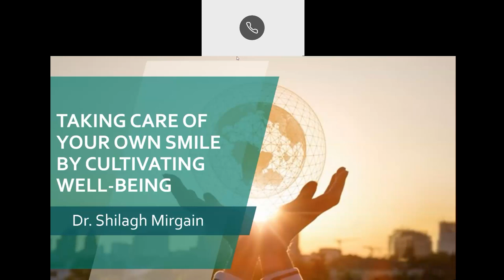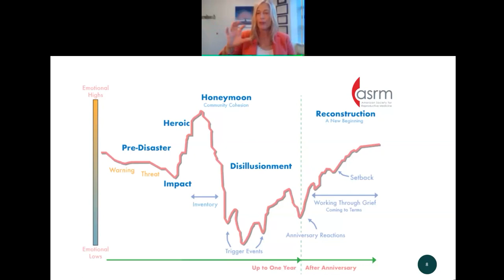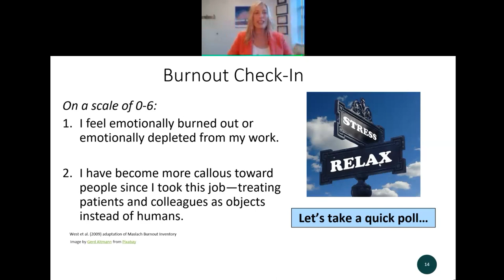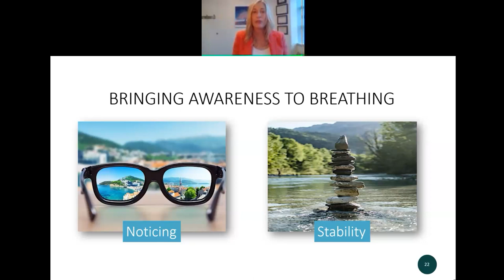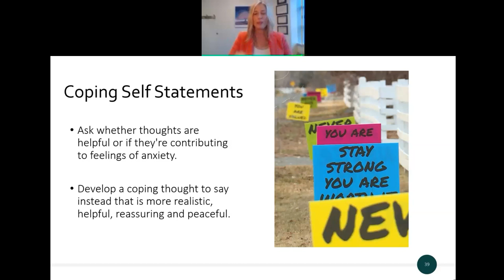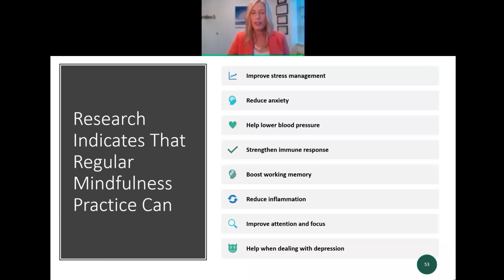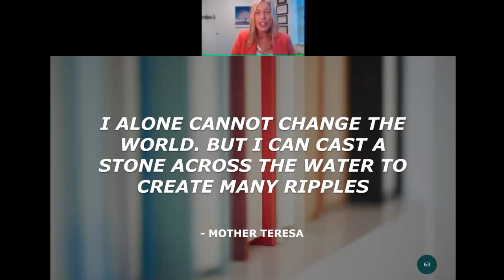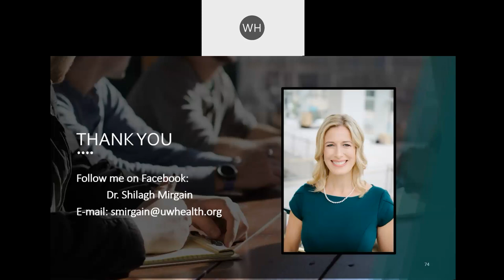Taking Care of Your Own Smile by Cultivating Well Being During the Pandemic webinar